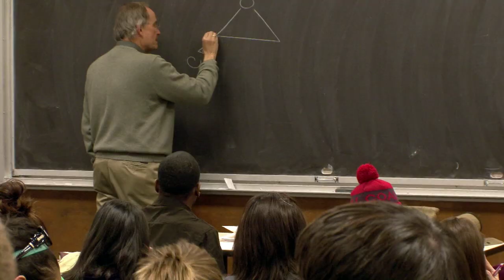CU-Boulder student profile: biology major Tyler Matlock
Tyler, from Denver, CO, talks about his research and future plans.